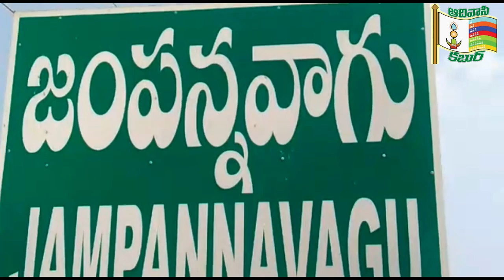మేడారం జాతర || ఆదివాసీ పోరాట వీరులకు మొక్కులు చెల్లిస్తున్న భక్తులు || Medaram Jatara|| Heavy rush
దేశం నలుమూలలనుండి మేడారంకు తరలి వస్తున్న  భక్తులు, ఆదివాసీ పోరాట  వీరులైన సమ్మక్క-సారలమ్మ, పగిడిద్దరాజు, గోవిందరాజులకు పసుపు, కుంకుమ, బెల్లం రూపంలో ముక్కులు చెల్లించుకుంటున్నారు.  ఆదివాసీల మేడారం జాతరను రాష్ట్ర ప్రభుత్వం ఫిబ్రవరి 5,6 , 7 తేదీల్లో అధికారికంగా నిర్వహిస్తోంది.